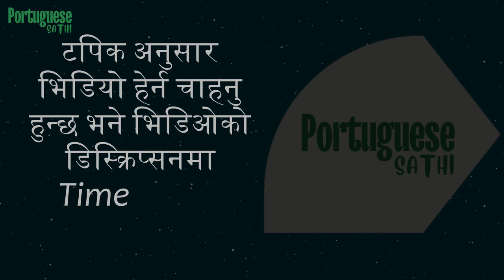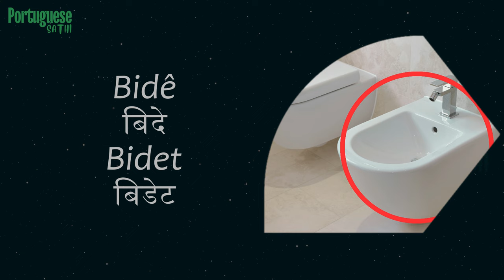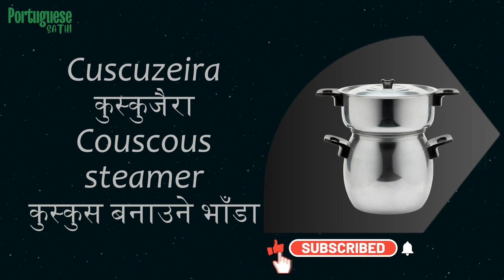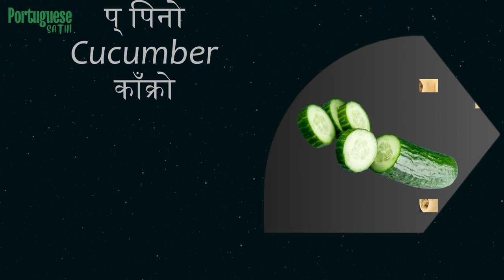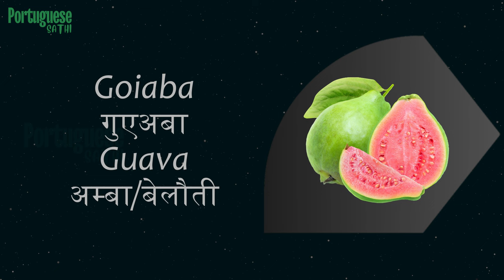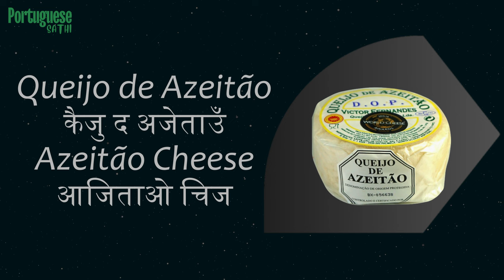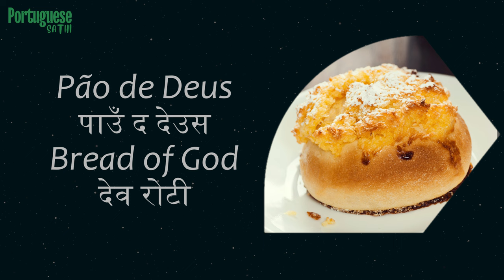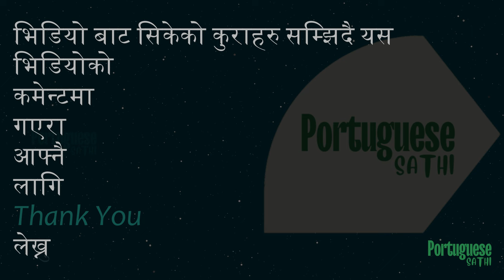Learn Portuguese online any time यात्रा, काम, फुर्सद, सुत्ने बेलामा जुन सुकै बेला पोर्तुगिज सिकौं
Welcome to our comprehensive Portuguese learning series! 🇵🇹📚 This extended video is designed for those who are eager to master the Portuguese language. We've meticulously curated the content, ensuring a seamless learning experience at your convenience. Whether you prefer to watch, listen, or read, we've got you covered!

You can simply listen to the audio if you're on the go or in a crowded place. Alternatively, if you have the freedom to watch, each word is translated, making it an immersive visual experience. For those who enjoy reading, we've included related images for each word.

To enhance your learning journey, we've organized the video into topics, allowing you to focus on specific areas of interest. Additionally, feel free to adjust the video speed according to your learning pace.

Here are the timestamps for the topics covered in the video:

0:00 - Intro
1:20 - Name of things in the bedroom in Portuguese
7:53 - Name of things in the bathroom in Portuguese
14:53 - Name of things in the living room in Portuguese
16:44 - Name of things in the kitchen in Portuguese
25:26 - Name of beans and lentils in Portuguese
27:07 - Name of vegetables in Portuguese
31:40 - Name of fruits in Portuguese
34:53 - Name of meats in Portuguese
35:53 - Name of dairy products in Portuguese
37:04 - Name of grains in Portuguese
38:20 - Name of bakery products in Portuguese
41:57 - Name of drinks in Portuguese
43:46 - Name of seafood in Portuguese
46:08 - Thanks Giving